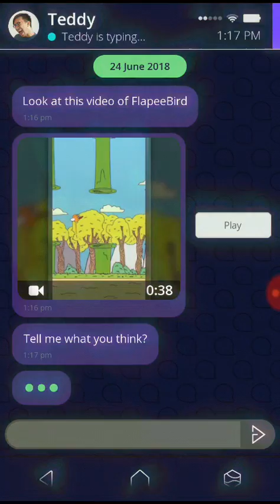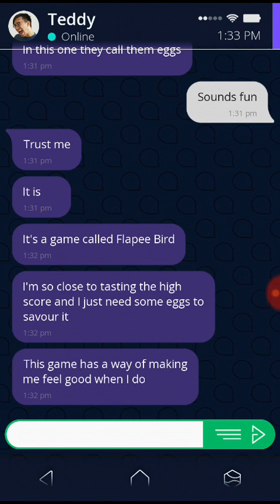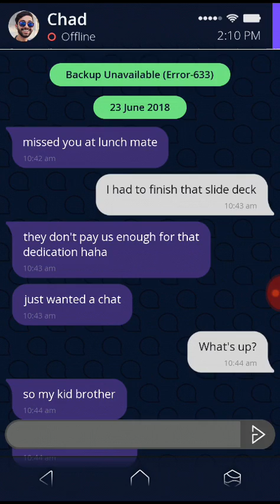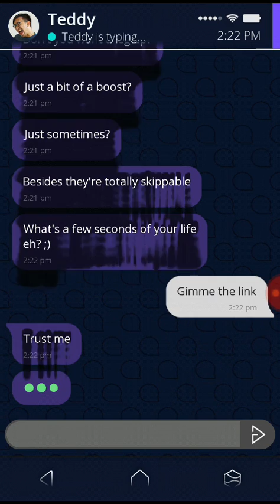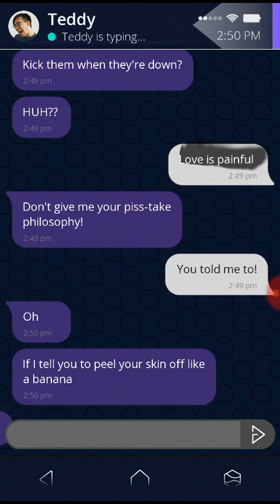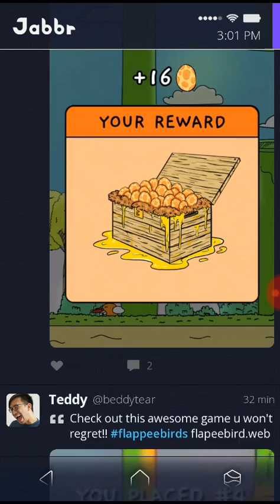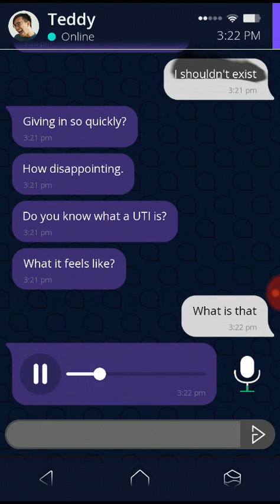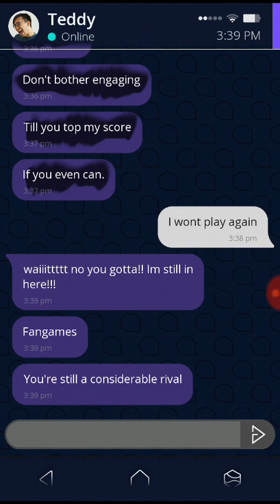ERES ADICTO A LOS JUEGOS? | SIMULACRA PIPE DREAMS Gameplay Español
Hola a todos espero os guste este video sobre este juego de simulacra pipe dreams hemos avanzado mucho en la historia y espero consigamos elfinal bueno.

Espero le den like, se suscriban y activen la campanita, compartan el video para que mas gente se una al canal y comenten que os gusto mas sobre este juego y sus consejos para que podamos conseguir el final bueno.